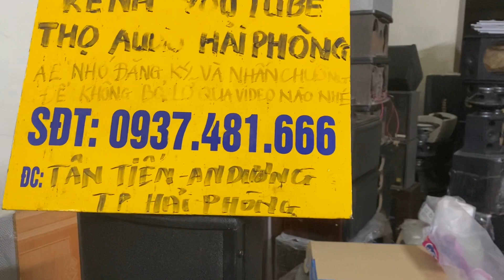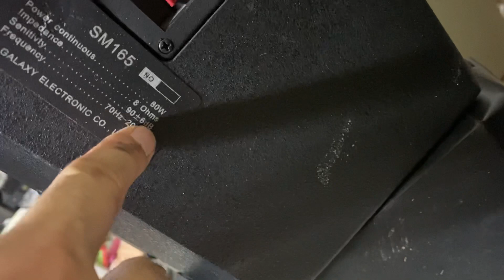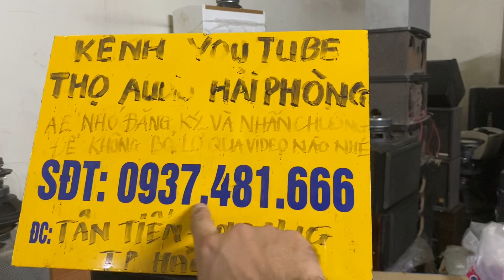Em sưu tầm được mấy cặp loa lời bãi bass 16. Chất như nước cất . LH 0937.481.666